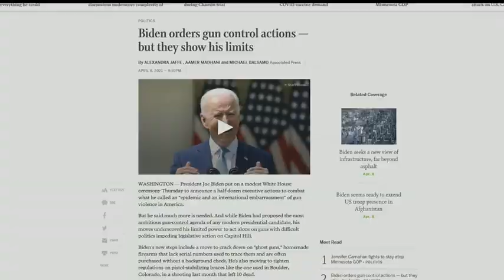YESTERDAY and GUNS and GUN and KILLED and IDEA